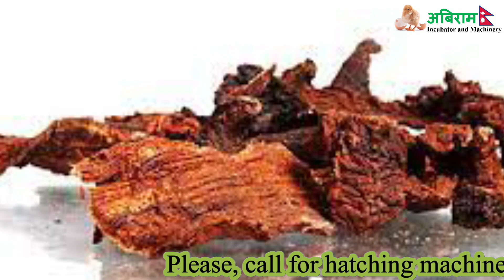Convert incubator into dehydration machine !! Abiram Agro-Tech +977 9849760686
Conversion of old hatchery into dehydration machine

About this video:
Old incubator and hatchery machine can be convert into dehydration machine.